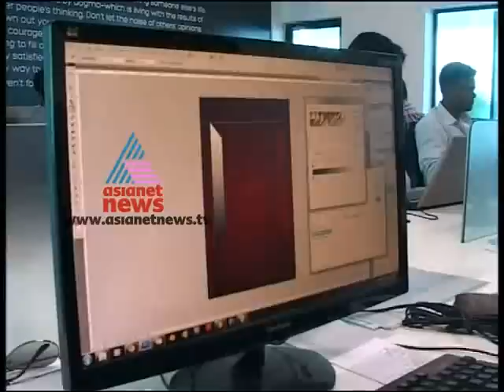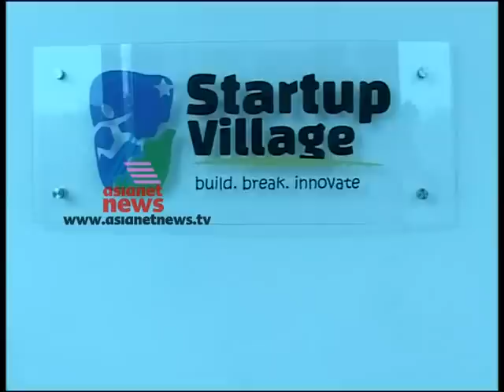"Start up village in Kochi"-Money Time 17,June 2012 Part 1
Money Time the weekly business show - offers an insight into the big business stories of the week and reports on the latest market trends. The show also offers a platform alike, for established business powerhouses and emerging entrepreneurs to share their ideas and opinions.